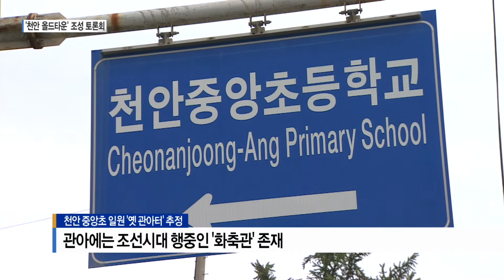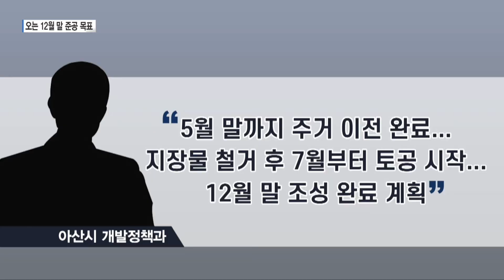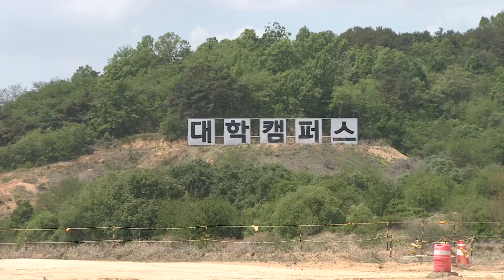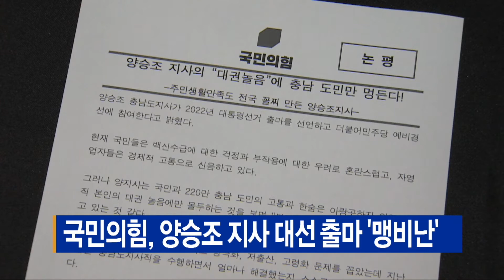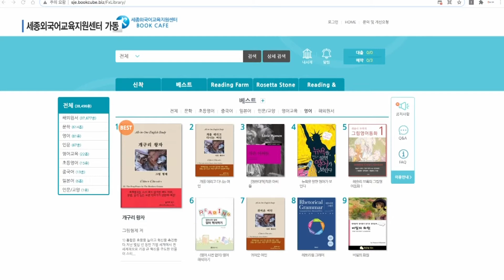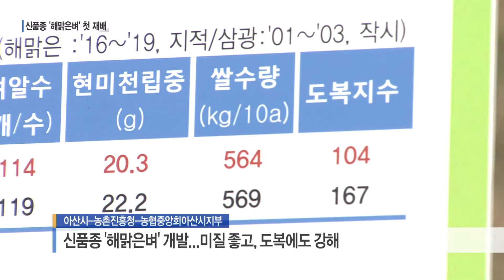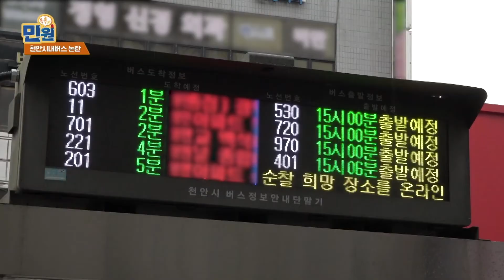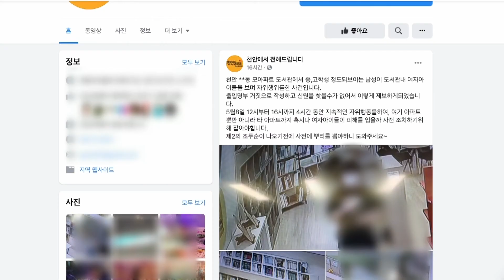2021년 05월 15/16일 위클리 뉴스 - 화축관 복원 등 '천안 올드타운' 조성 정책토론회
- 화축관 복원 등 '천안 올드타운' 조성 정책토론회
- 보상 절차 마무리...아산 싸전지구 도시개발 재개
- 양승조 대선 출사표 "더불어 행복한 대한민국"
- 국민의힘, 양승조 지사 대선 출마 '맹비난'
- "아산 버스승강장 체계적 관리시스템 마련해야"

 - 2021년 05월 15일 /16일 위클리 뉴스!

※ btv 위클리뉴스 - YouTube Live! ※